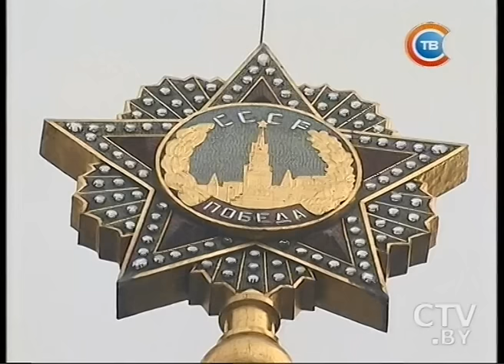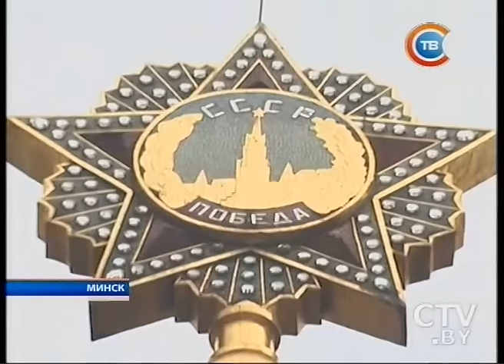Новости "24 часа" за 16.30 23.02.2016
Президент Беларуси возложил венок к монументу Победы и приободрил минчан
Александр Лукашенко рассказал, как в ЖКХ воровались деньги из бюджета
Расширение деловых контактов: в Минске встретятся представители крупных компаний Беларуси и Италии
Президент Сирии Башар Асад назначил парламентские выборы в стране на 13 апреля
Николай Лукашенко в составе хоккейной команды «Грифоны» борется за первое место городского этапа «Золотой шайбы»